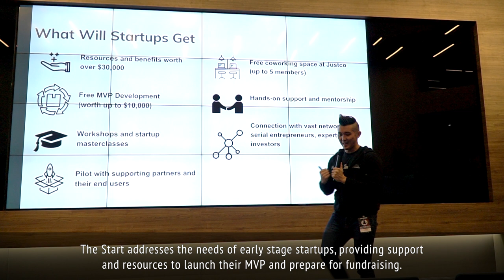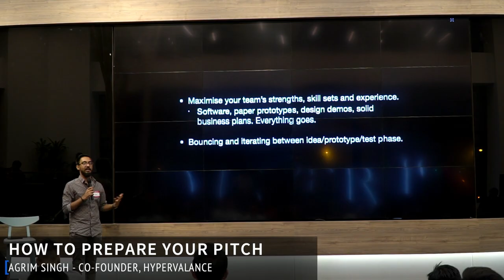Tech Tips Thursday: Startup Weekend Singapore Mega 2018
Ah, what a refreshing event on 13th September! At our 2nd Pre-event, it was even more indulgent than ever! We hope you've gained loads of tips and ideas for pitching at the main event! Tech Tips Thursday was held to help participants of Startup Weekend to structure their thoughts and pitch their ideas in a surefire manner!

Event highlights:
- Think big, think different: Jon Sugihara, Head of Strategic Partnerships at Google
- Ideas that Create Positive Impact: Li Hongyi, Deputy Director of GovTech
- Look for Shock Value: Agrim Singh, Co-founder of Hypervalence

We believe in pooling our resources together to nurture awesome ideas in our startup environment! Startup Weekend is more than just a hackathon, it's a where you take your first step to change the world.